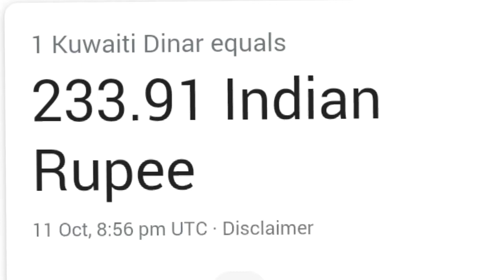Kuwaiti dinar to indian rupees exchange rate today | Kuwaiti Dinar to Indian rupee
In this video I have told you. 1 Kuwaiti Dinar is equal to how many Indian Rupees and one Indian Rupee is equal to how many Kuwaiti Dinars?  Watch the complete video so that you can get as much information as possible.  Hope you liked a video.